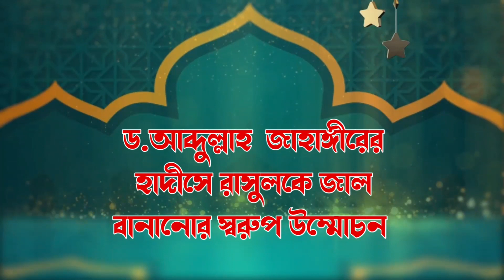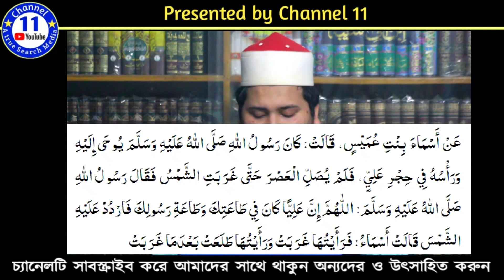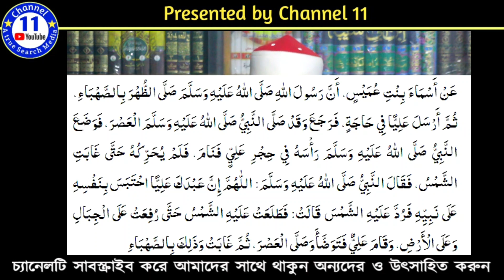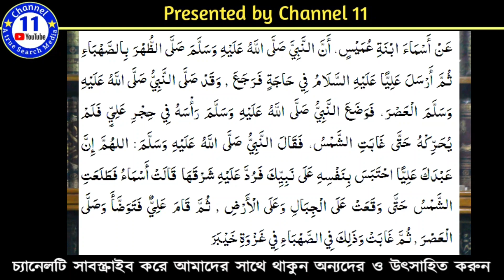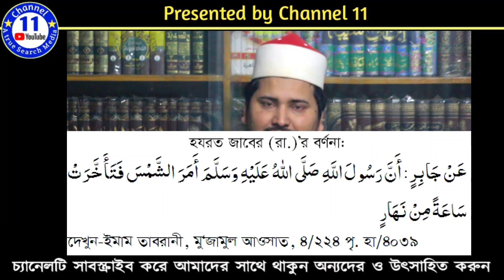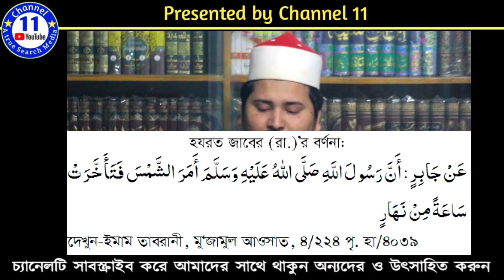ড.আব্দুল্লাহ জাহাঙ্গীর || Dr.Abdullah Jahangir || Channel 11